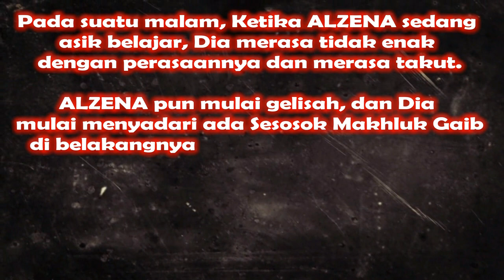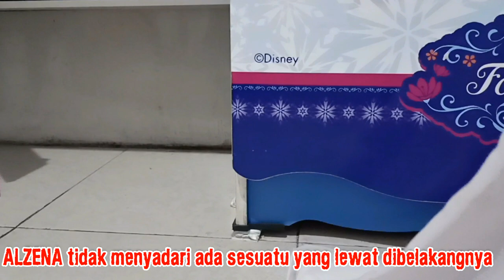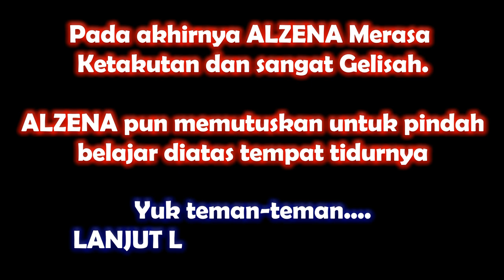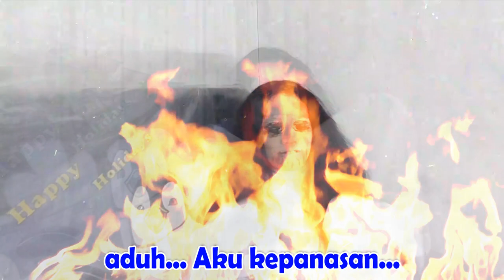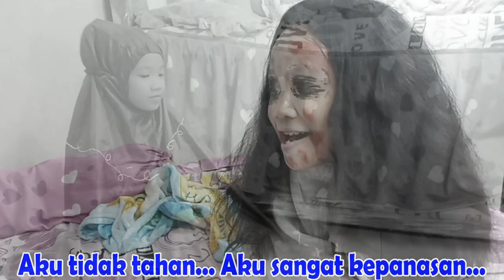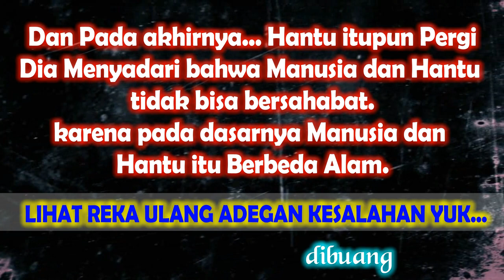Film Pendek ♥ SELAMAT TINGGAL HANTU SAHABATKU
Hai teman"... Drama Film Pendek Anak/film hantu anak kecil lucu Alzena kali ini berjudul Film Pendek Anak ♥ SELAMAT TINGGAL HANTU SAHABATKU ialah sebuah drama persahabatan alzena yang merupakan film hantu anak terbaru/horror kids movie/drama horor anak/drama anak/parodi horor anak/parodi anak yang dimainkan oleh Alzena sendiri dengan dua peran dan karakter yang berbeda, dimana suatu ketika ada sesosok makhluk gaib yang ingin berteman dengan alzena, Alzena pun sangat ketakutan dan gelisah, karena adanya sosok makhluk tersebut, penasaran kan teman-teman, gimana cerita film hantu lucu anak anak... Tonton sampai habis ya video film hantu anak Alzena ini. dan saksikan juga reka ulang/behind the scene horor kids movie kesalahan saat pembuatan film pendek anak ini, terima kasih.

Biar Alzena dan Bunda lebih semangat lagi untuk membuat video terbaru yang lebih seru dan menyenangkan, setiap harinya.

dan jangan lupa Kunjungi Fans Page Sahabat Alvirzy & Alzena

TERIMA KASIH